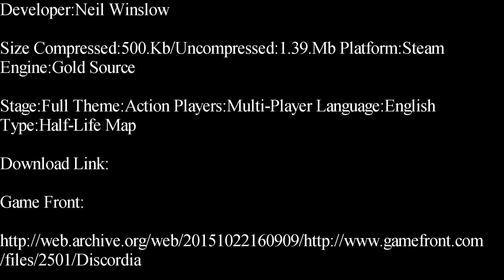Half-Life-Discordia Deathmatch Map Showcase